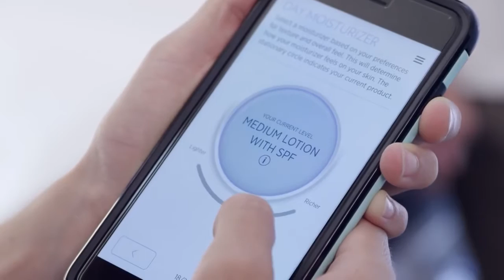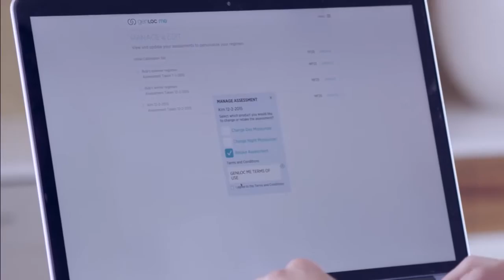ageLOC Me The Time Is Now